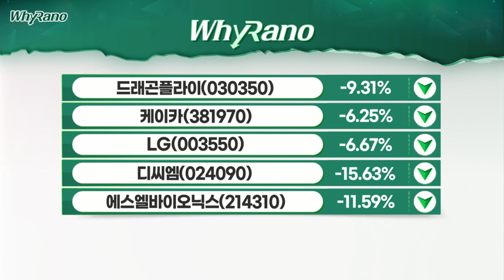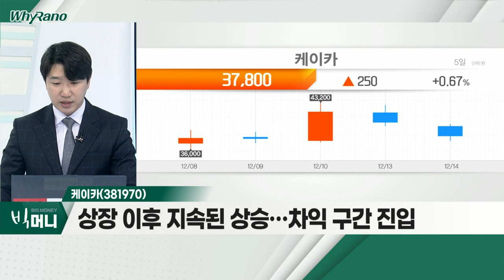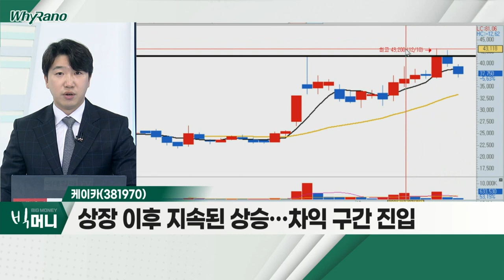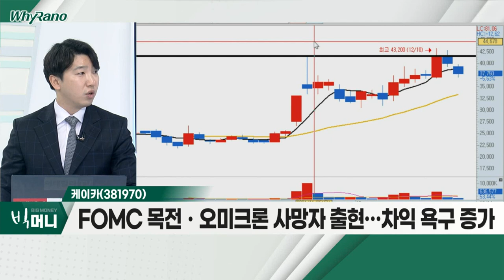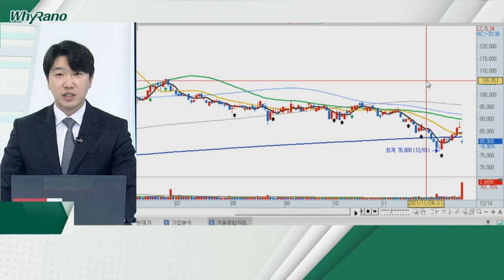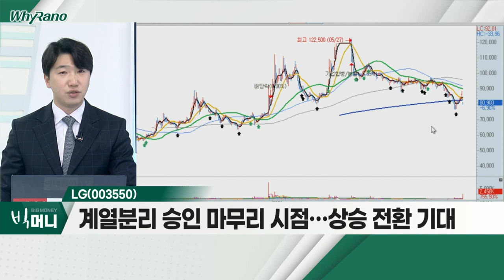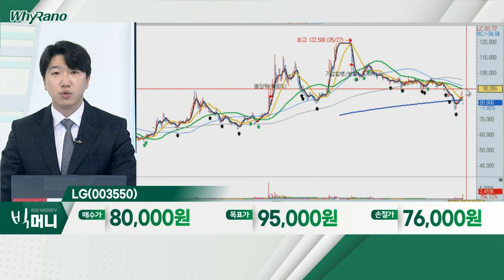드래곤플라이, 케이카, LG_WhyRaNo (20211214)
드래곤플라이(030350)
- P2E 게임에 대한 당국 규제 소식… 약세
- 연결기준 2017년 이후 적자 지속 중
- '스페셜포스' IP기반 서바이벌게임 출시 예정

케이카(381970)
- 상장 이후 지속된 상승… 차익 구간 진입
- FOMC 목전ㆍ오미크론 사망자 출현… 차익 욕구 증가
- 공모 물량ㆍ향후 보호예수 물량 출회 우려감

LG(003550)
- LX홀딩스 계열분리 위한 대주주 지분 블록딜
- 계열분리 승인 마무리 시점… 상승 전환 기대
- 공급망 병목현상 완화 속 대형주 기대감 형성